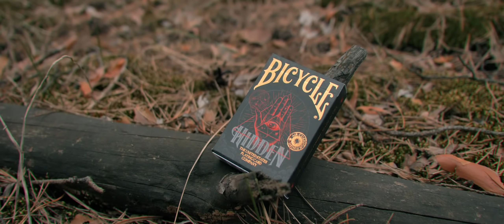ЛУЧШИЕ КАРТЫ ДЛЯ ФОКУСОВ / ГЛАВНЫЙ СЕКРЕТ ФОКУСНИКОВ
Сегодня я расскажу вам главный секрет фокусников. К этому я пришел сам, когда занимался фокусами уже 3 года. На самом деле секрет прост - не стоит тратить огромное количество денег на дизайнерские колоды карт. Если вы показываете фокусы - вам достаточно обычной колоды Bicycle Standard или Bicycle Rider Back.

Дизайнерские колоды карт не дают вам каких-то плюшек. Максимум это дополнительные гафф карты, но они не стоят таких денег... Идет переплата за дизайн/бренд/автора и тд.
Самым умным и выгодным решением будет покупать просто стандартные колоды карт, не обязательно Bicycle! Такие колоды как Tally-Ho, Stud, Phoenix, Aristocrat, Alladin - также подойдут!